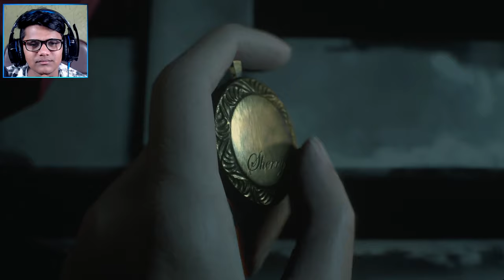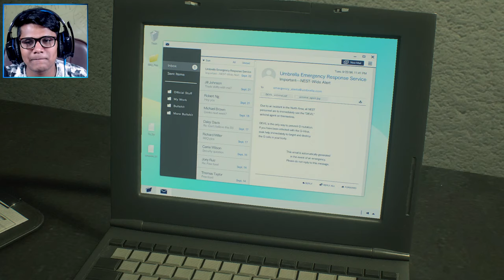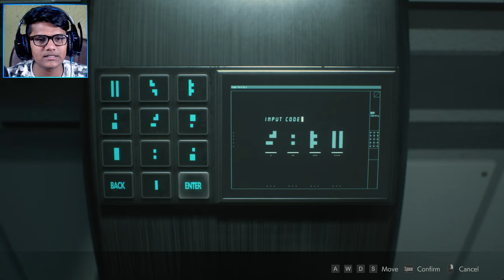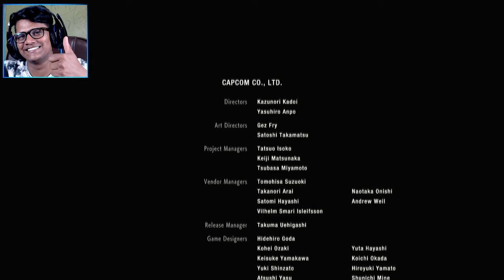Final Fight With The Last Stage G-Virus [Resident Evil 2 #9] (Claire)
Ye bande ko lagta hai villain banna bohot pasand hai. last tak peecha hi nahi choda mera :|

🌟  SOCIAL-